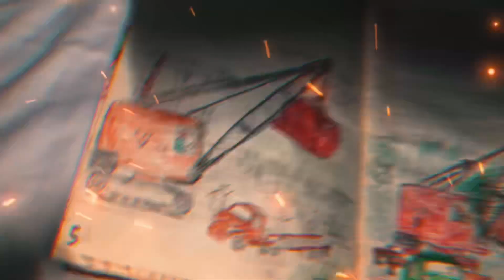majestic area 51 ep 11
majestic